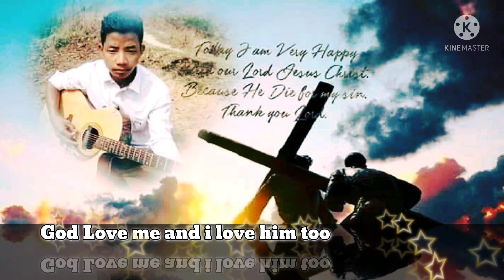Kaishan//In this world we are staying for few days not for everlasting life.